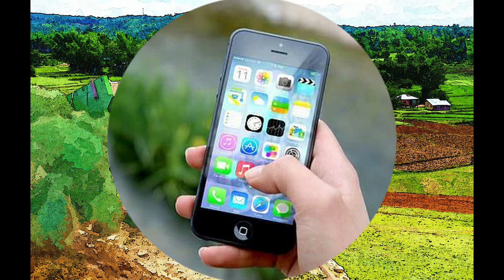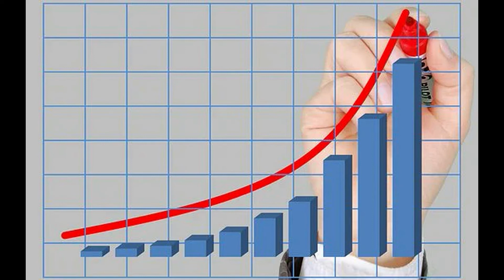Etwas läuft auf Erden schief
fragwürdiges, kriesenförderndes menschliches Fehlverhalten - Appell an die Vernunft